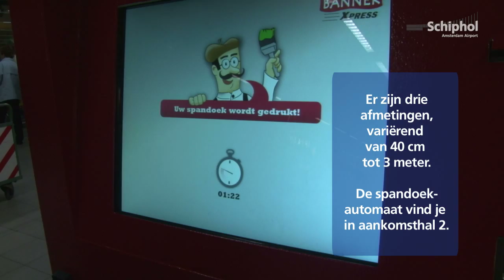Spandoekautomaat op Schiphol populair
De kerstvakantie is bijna afgelopen. Een aantal vakantiegangers werd extra feestelijk ontvangen met een spandoek uit de spandoekautomaat. De spandoekautomaat vind je in aankomsthal 2 naast de schermen met aankomsttijden.